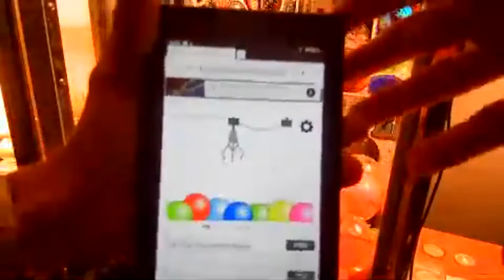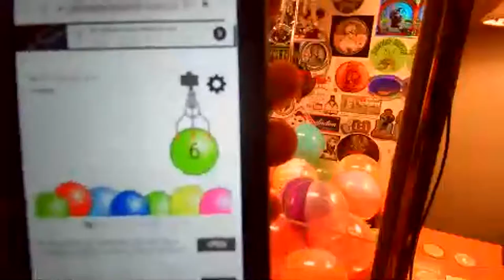silver crane game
10.00 per play till win, silver crane game. payment opyions:
simple rules -   (1)  must be 18 or older
                           (2) outside USA must be willing to pay additional
                                 shipping fees!!